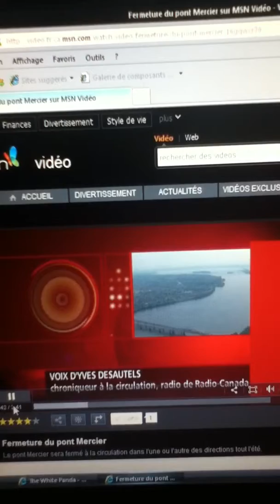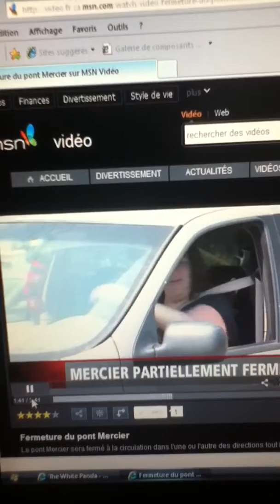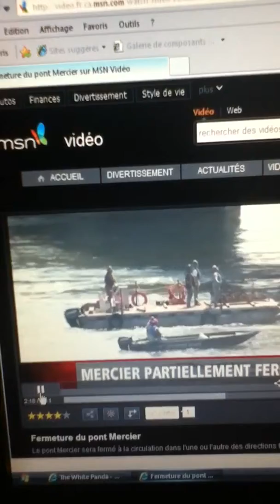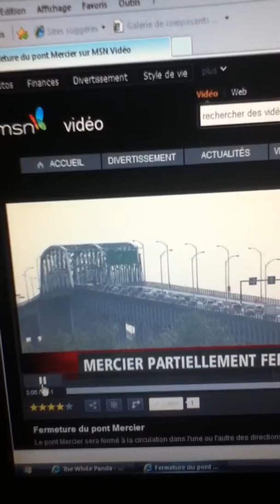Pont Mercier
Pont Mercier congestion